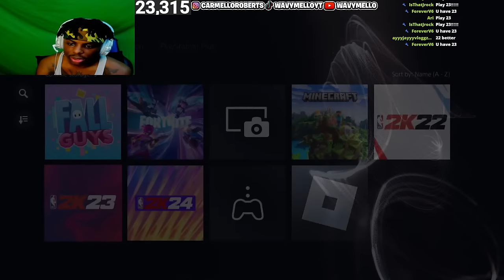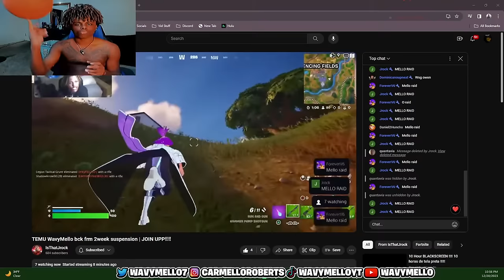🔴NBA 2K24 LIVE! #1 RANKED GUARD, BANDANA MELLO STREAKING!!!